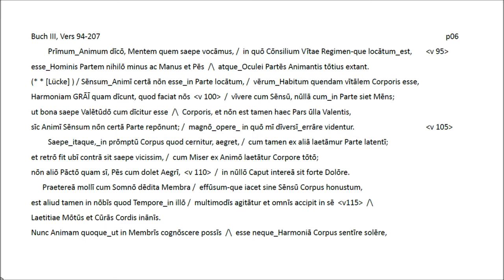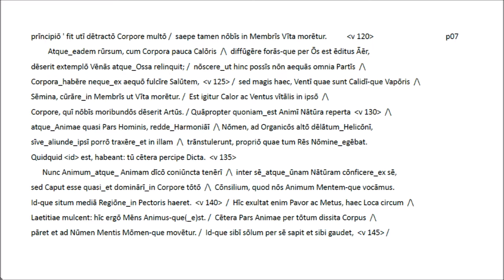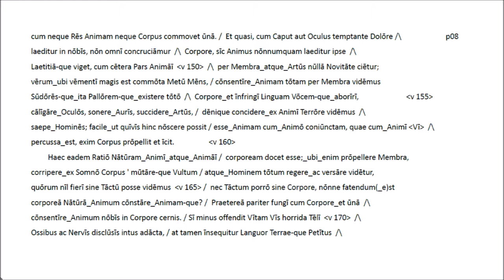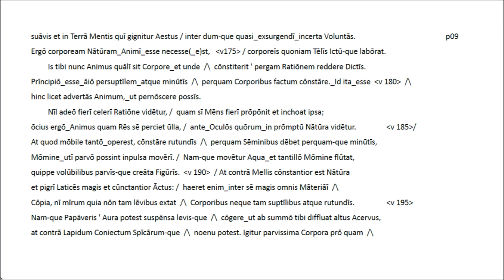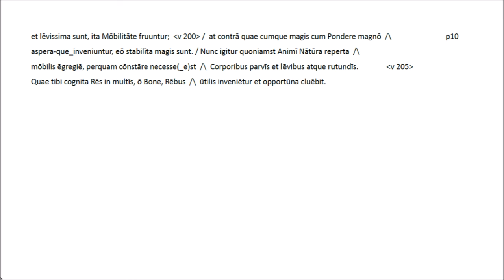Lucretius III v94-207 Latin recitation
This Latin recitation covers a part of Book 3 of 'De rerum natura' that has been presented before in portions pairing the original with a German version. For more information please look up the beginning of the film 'Lucretius III v1-93 Latin recitation' as well as the introduction to the bilingual recitation of Book 3 ('Lukrez Buch III Verse 1-93 Deutsch-lateinische Rezitation', p. 1).